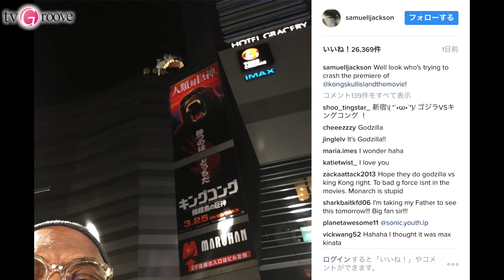TOM HIDDLESTON At KONG:SKULL ISLAND Japan Premiere! トム・ヒドルストン、「キングコング」ジャパンプレミアに登場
映画「キングコング：髑髏島の巨神」より主演を務めたトム・ヒドルストン、ブリー・ラーソン、サミュエル・L・ジャクソンがプロモーションのため来日。３月１５日、新宿歌舞伎町ゴジラ・ロードにて開催されたジャパンプレミアに登場した。

Tom Hiddleston, Brie Larson, and Samuel L Jackson came to Japan to promote their latest film KONG: SKULL ISLAND. They attended the Japan Premiere and meet many Japanese fans.